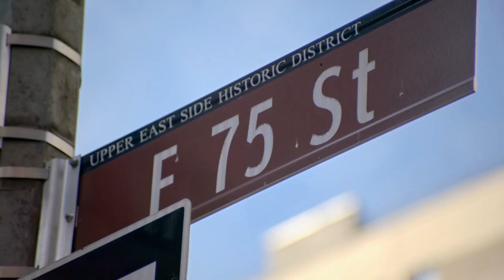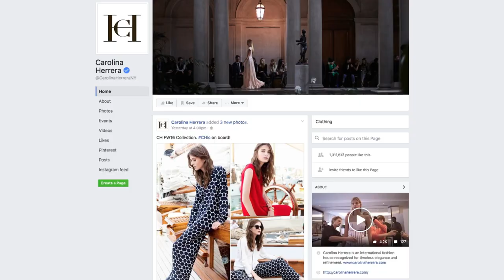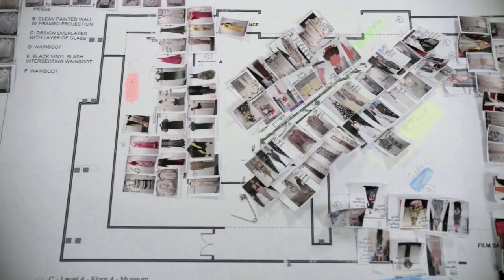'On Creativity' with Carolina Herrera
SCAD President Paula Wallace speaks with iconic designer Carolina Herrera about "Refined Irreverence," the retrospective exhibition at SCAD FASH Museum of Fashion + Film and the SCAD Museum of Art, featuring more than 30 years of Herrera's oeuvre.

Featured music:
“Gonna Make it Happen” by Brian Burrows and Clifford Sims, “Wilky Way” by Le Fat Club, “Make Me Better” by Lewis Michael Dransfield, “Gentle Insanity” by Nigel Brown, “Groovy State of Mind” by Daniel May and Marc Ferrari, “Summer Bliss” by Henry Parsley and Louis Edwards